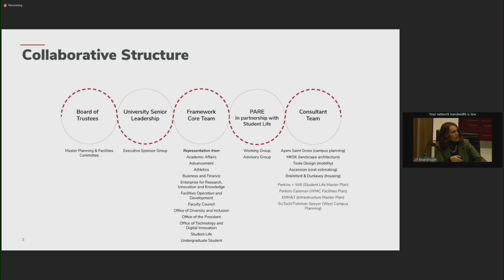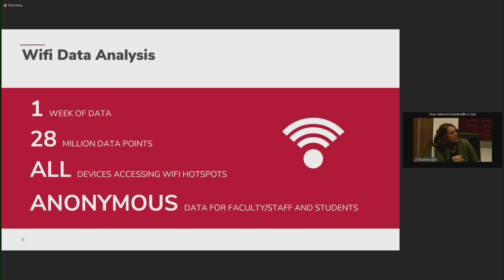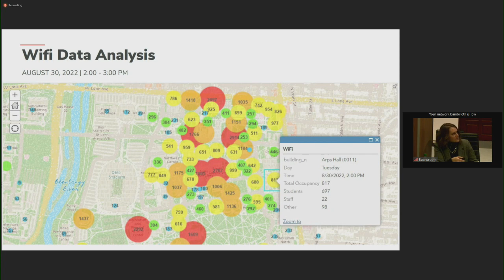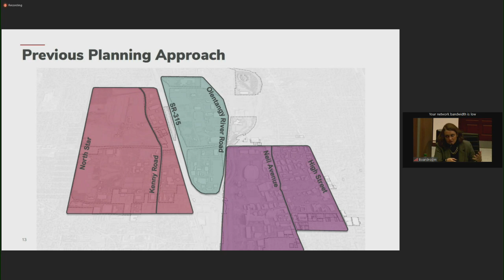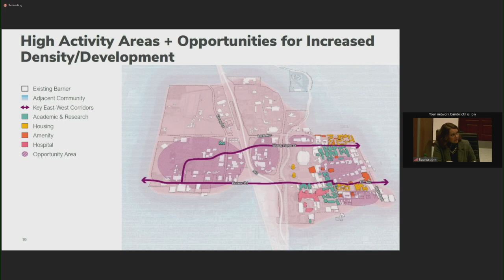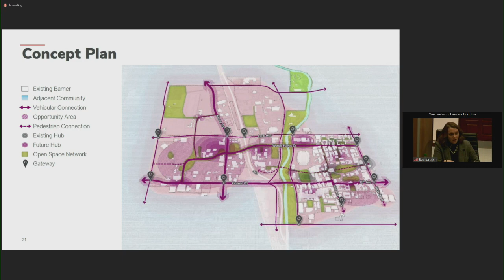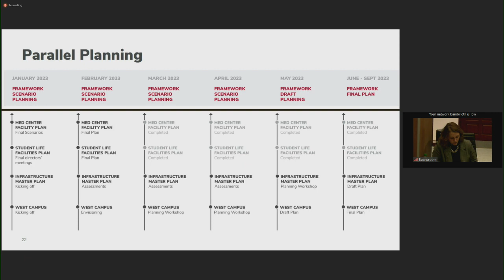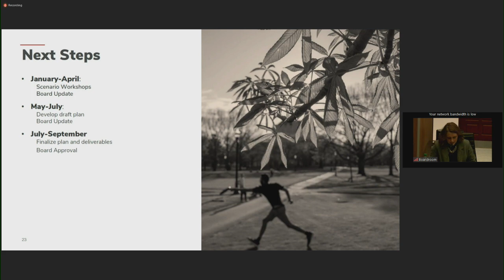Framework 3.0 Update - February 2023 Board of Trustees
Planning, Architecture and Real Estate’s vice president Amanda Hoffsis provided an overview of Framework 3.0 and next steps regarding the university’s update to the planning vision.